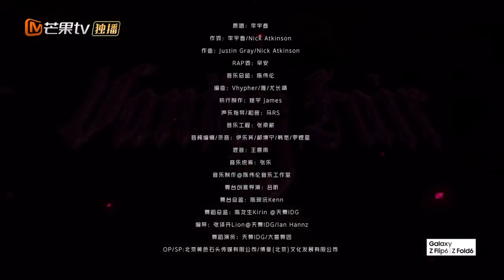【沉浸循环LOOP】尤长靖 Miyavi 杜海涛 凤小岳《流行 》撕掉标签创造属于自己的流行｜披荆斩棘4 callmebyfire4 | MangoTV